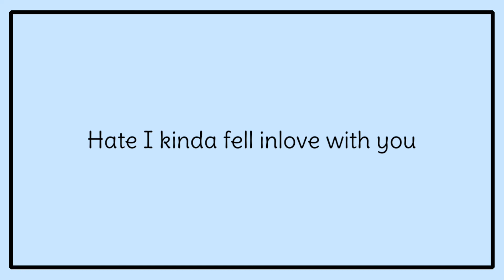Hate Love MEME | Fake Collab with @y0tyxxu | Off timing and rushed